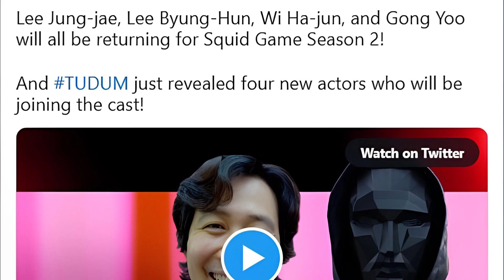New And Returning Characters For "Squid Game" Season 2 Confirmed???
Squid Game's director, Hwang Dong Hyuk, has announced that he is working on a sequel. Watch the whole video.